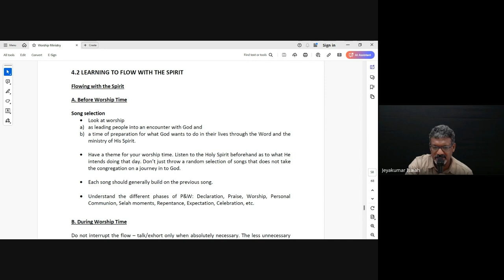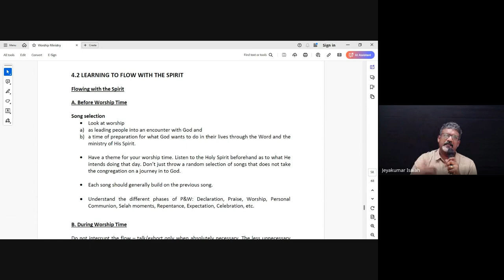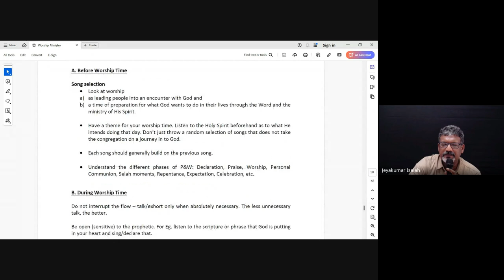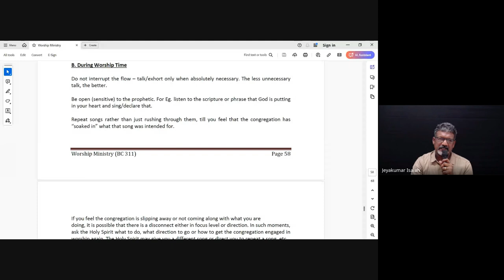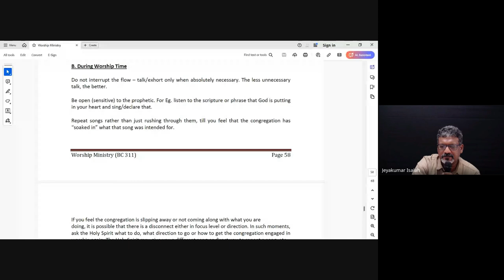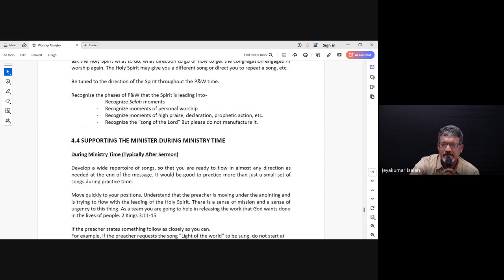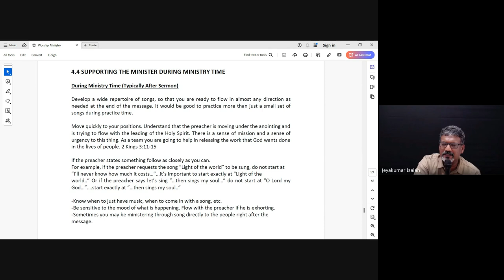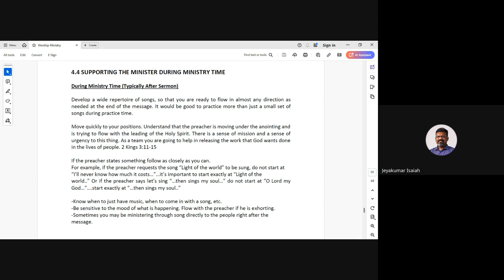Worship Ministry| Lecture 15 : BC311-WM-20241004